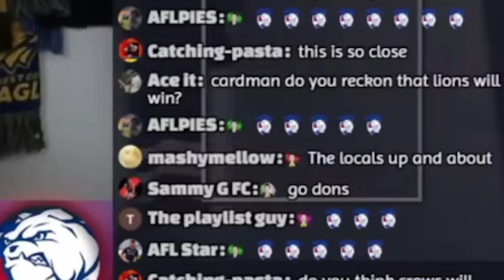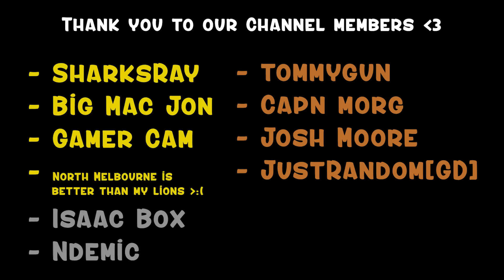The essential AFL 2023 round 11 review | EggFooty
- north Melbourne is better then my lions (Absolute legend 💪)
-Gamer Cam (Absolute legend 💪)
- Isaac Box (champion 🎖️)
- Ndemic (champion 🎖️)
- JustRandom [GD] (Ressie)
- Josh Moore (Ressie)
- tommygun (Ressie)